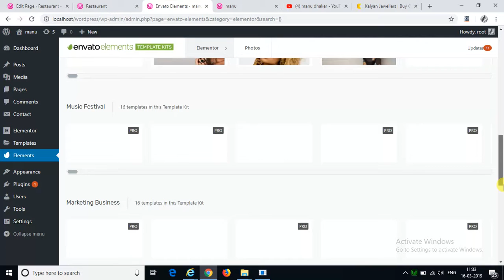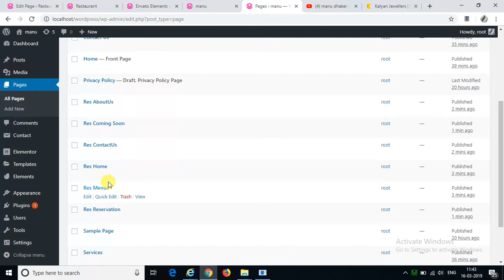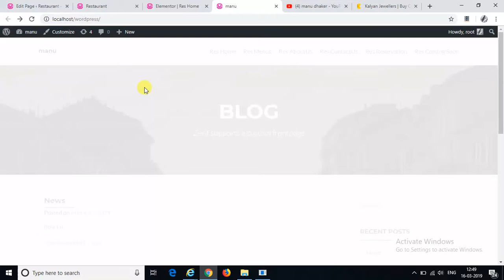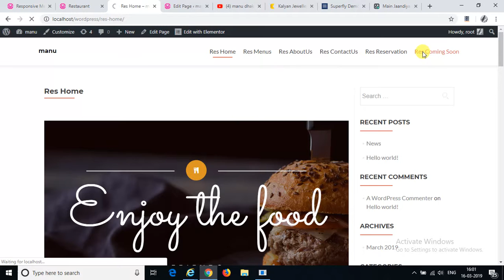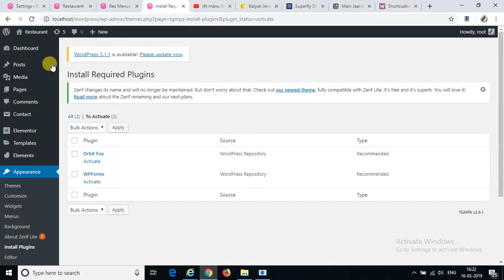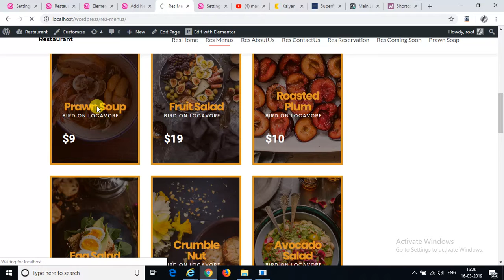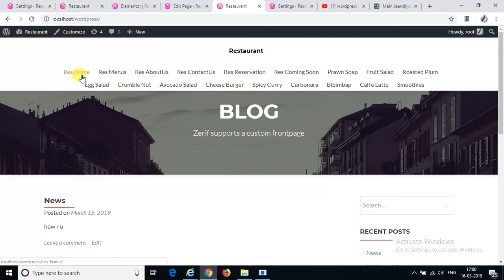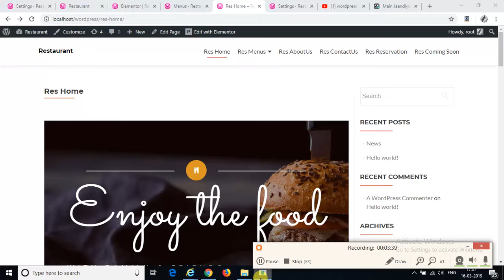#7 Restaurant Website in a video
Restaurant Website in a video